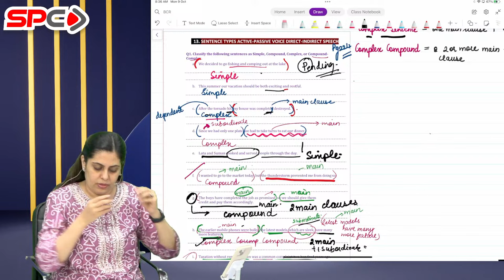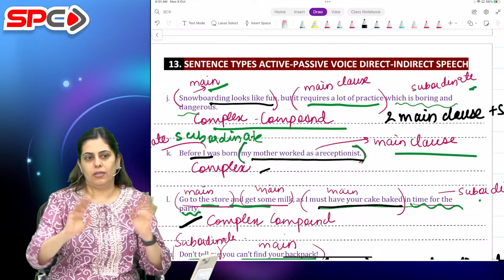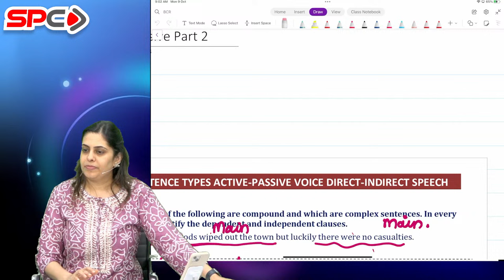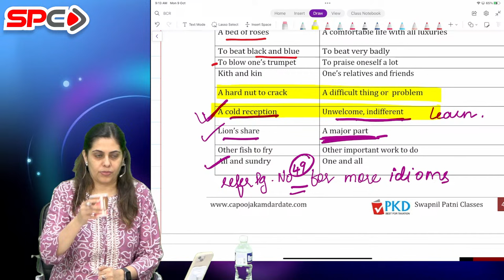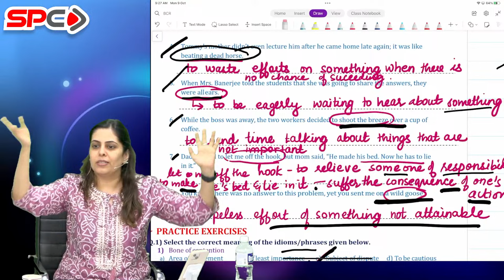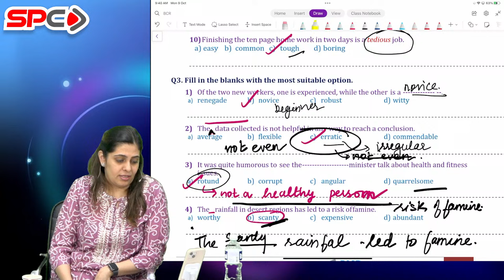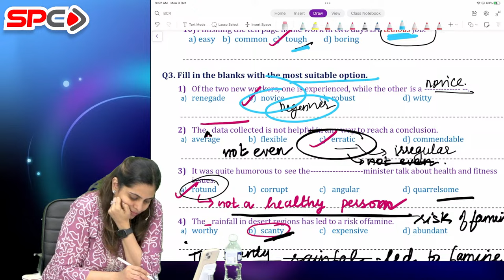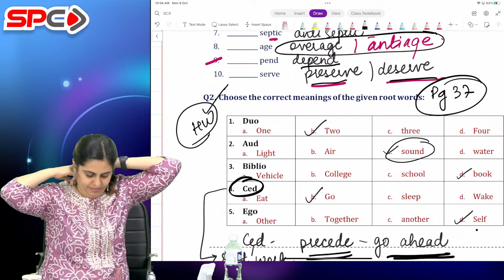CA FOUNDATION | EXAM ORIENTED BATCH | BCR | LECTURE 29 | BY CA POOJA KAMDAR DATE